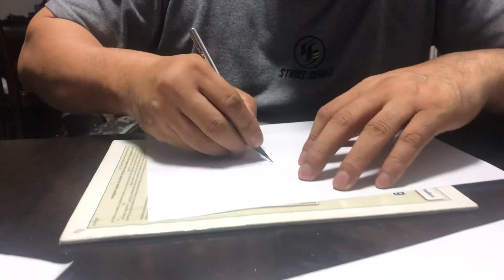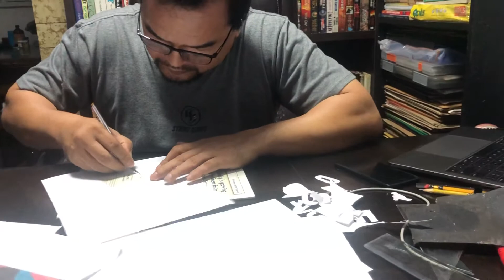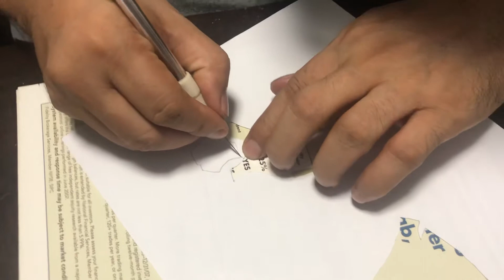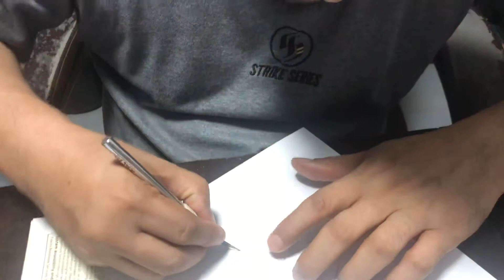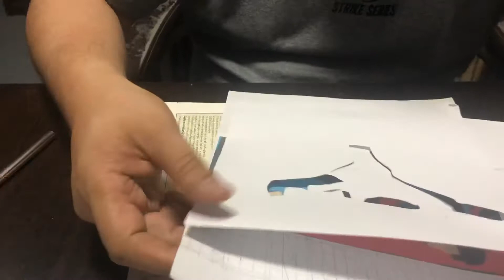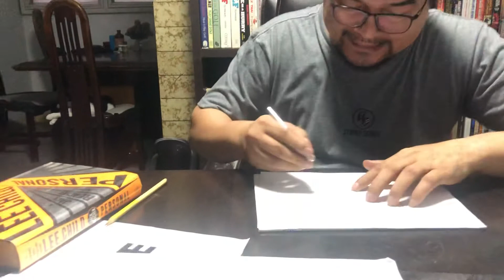The Art of Silk Screen Printing | Part 9/18